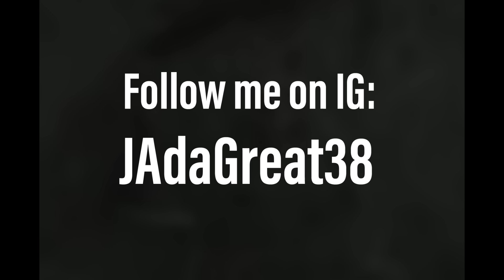The Future Of Sneakers Is Trash..